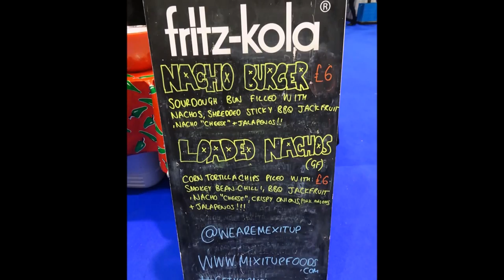Jackfruit Nacho Burger & Loaded Nachos - Vegan Mexican Street Food by "Mex It Up" in London.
✓ This is our video blog and was recorded at a pop up stall at Vegan Life Live event in Alexandra Palace.

This video was recorded at their pop up stall at "Vegan Life Live" event in Alexandra Palace on Sunday 8th January 2017.

This years Vegan Life Live"event takes place on Saturday 10th & Sunday 11th February 2018

If you have any questions you can contact them on: info(@)mixitupfoods(.)com